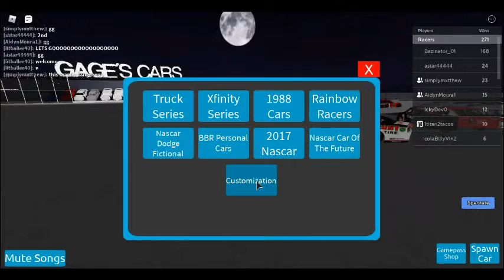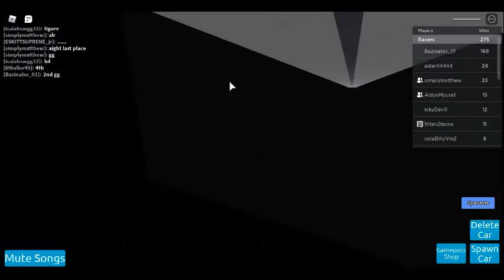BBR Part (2)